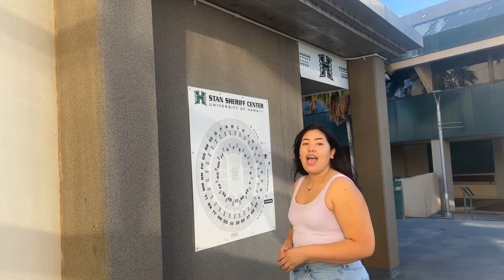Rainbow Roundup Nov. 7th 2022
Time has flown by this fall, and it's already crossover season as we're a week into November. The big headlines are women's volleyball atop the Big West standings, basketball season tipping off, and a water polo becoming a world champion.
• In a highly anticipated matchup with rival Long Beach State, UH comes out on top with a sweep, followed by another sweep on Saturday against Cal State Fullerton. UH is 13-1 in conference play with six matches left in the season.
• Braydon Schager threw for two touchdowns, while Logan Taylor notched his third straight game of double-digit tackles as Rainbow Warrior football fell on the road at Fresno State.
• Kylin Loker and Jaime Santer had a stellar weekend for Beach Volleyball, going 3-0 in pool play and making it to the round of 16 of the champions bracket in the AVCA Fall Collegiate Beach Championship in Huntsville, Alabama.
• Men's tennis wrapped up their fall season with the UH-HPU Invitational.
• Women's basketball cruised past HPU in exhibition action and will officially start their season today at Oregon State.
• It was fast-paced, high-energy, and fun as men's basketball showcased what to expect this season in an exhibition win over UH-Hilo.
• Congratulations to Irene Gonzalez, a water polo alum from 2019, who helped her home country of Spain claim their first-ever FINA World League Championship on Sunday.